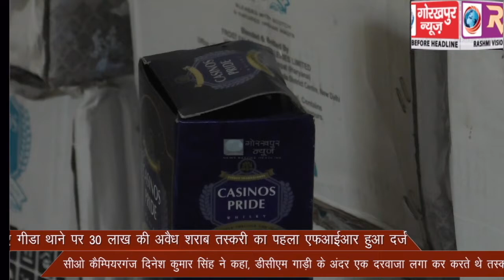नए गीडा थाने पर 30 लाख की अवैध शराब तस्करी का पहला एफआईआर हुआ दर्ज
नए गीडा थाने पर 30 लाख की अवैध शराब तस्करी का पहला एफआईआर हुआ दर्ज, सीओ कैम्पियरगंज दिनेश कुमार सिंह ने कहा, डीसीएम गाड़ी के अंदर एक दरवाजा लगा कर करते थे तस्करी